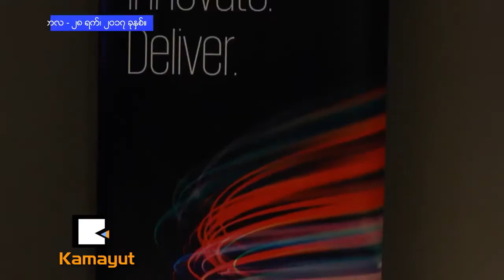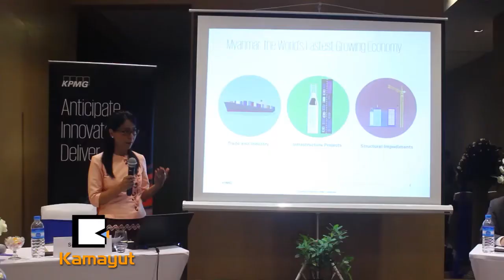ျမန္မာ့စီးပြားေရး ဘယ္ကိုဦးတည္ေနလဲ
"ျမန္မာႏိုင္ငံဟာ စီးပြားေရးတိုးတက္မႈမွာ ျမန္ႏႈန္းျမင့္မားေနတဲ့ ႏိုင္ငံတစ္ခုပါ။ အဲ့အခ်ိန္ၾကံဳေတြ႔ရမွာက စြန္႔စားရမယ့္အရာေတြက စိန္ေခၚမႈတစ္ခုလိုျဖစ္ေနပါတယ္။ KPMG အေနနဲ႔လည္း အဖြဲ႔ဝင္ကုမၸဏီေတြကို ကူညီေပးၿပီး ျမန္မာ့စီးပြားေရး ဦးေမာ့လာဖို႔နဲ႔ တိုးတက္ေျပာင္းလဲေနတဲ့ ဒီႏိုင္ငံရဲ႕ စီးပြားေရးမွာ တစ္စိတ္တစ္ေဒသ အေနနဲ႔ ပါဝင္ေနျခင္းျဖစ္ပါတယ္။"